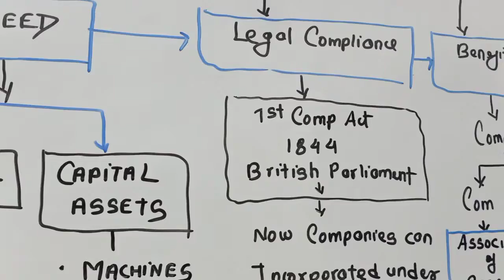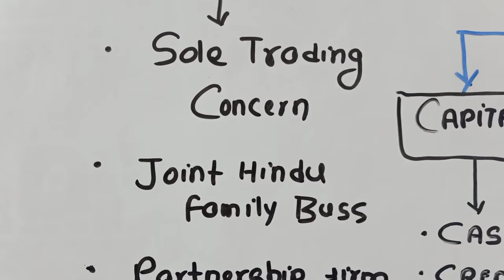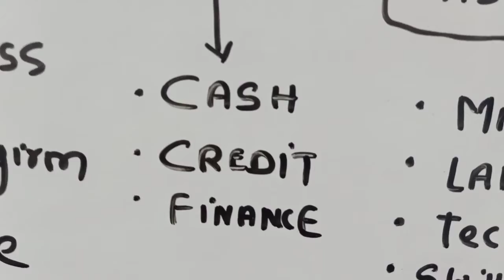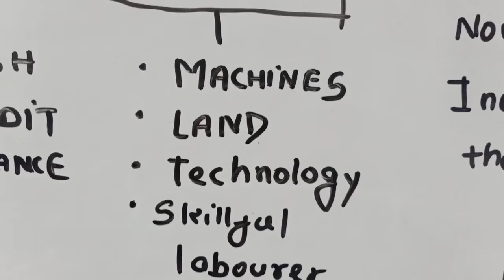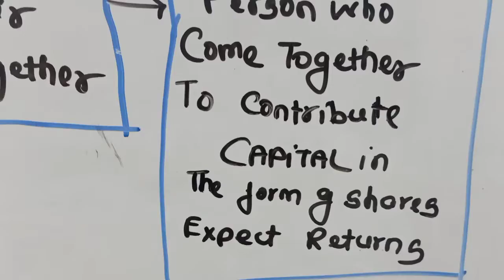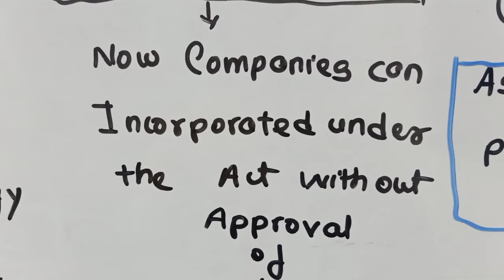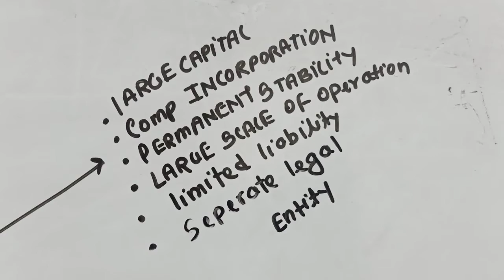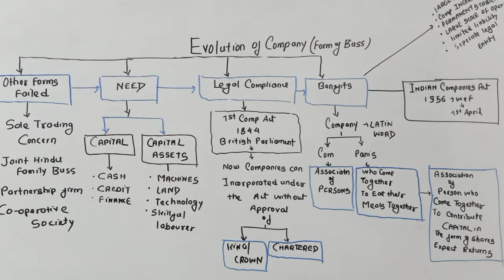lecture 1-Evolution of company business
TAUSIF sir explanation of how company' form of business evolve as compared to other form of business
How this form is different to other form of business...